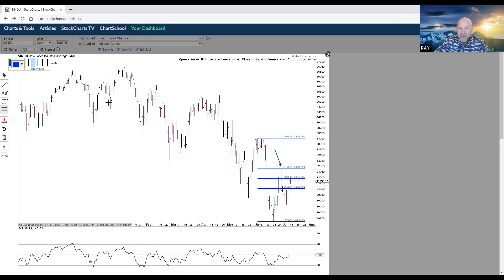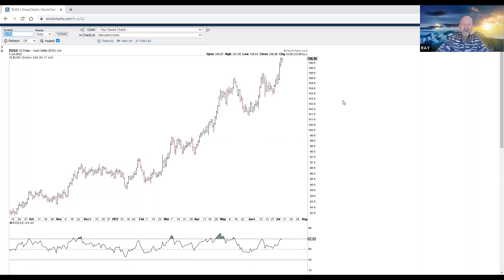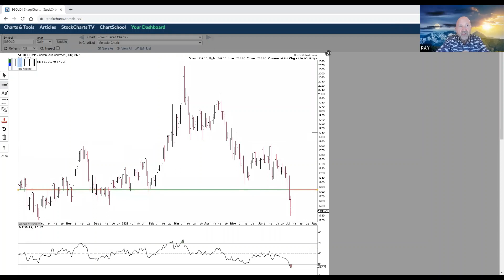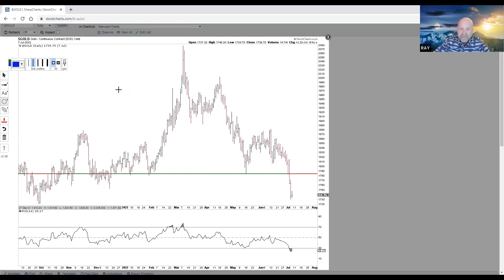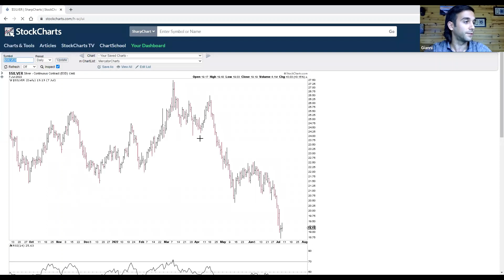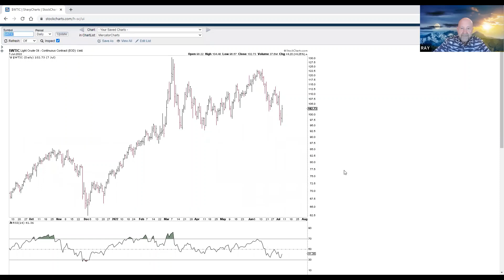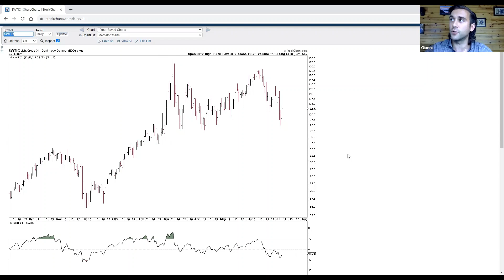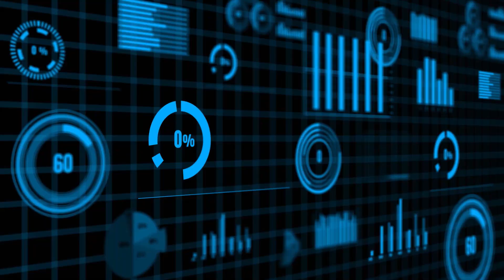July 8, 2022: Raymond Merriman Joins to Discuss U.S. Stock Market, Gold, and Crude Oil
-Raymond Merriman joins this week
-Stocks, Currencies, and the upcoming Jupiter-Saturn Semi-Square